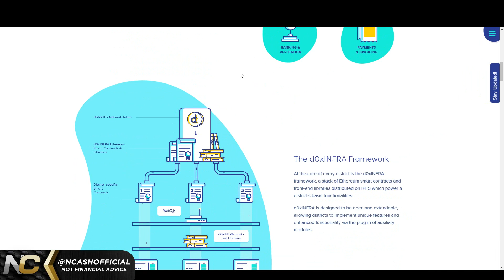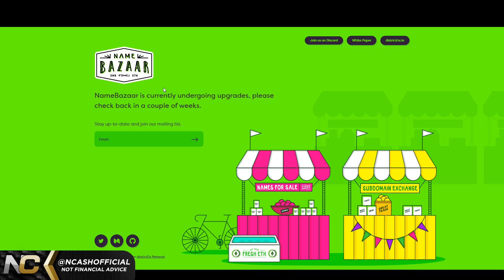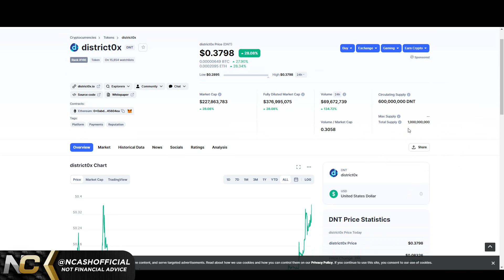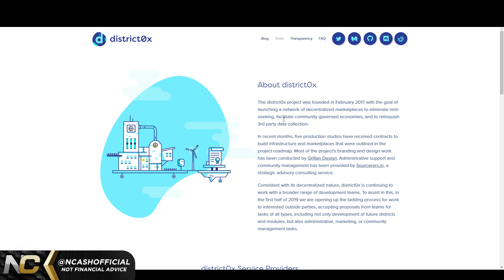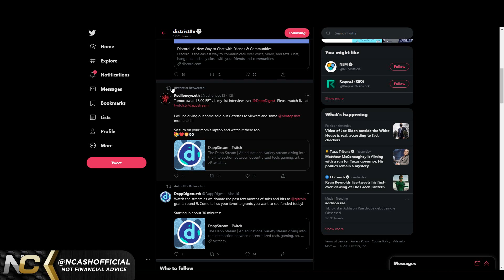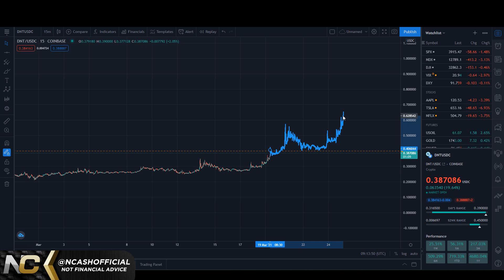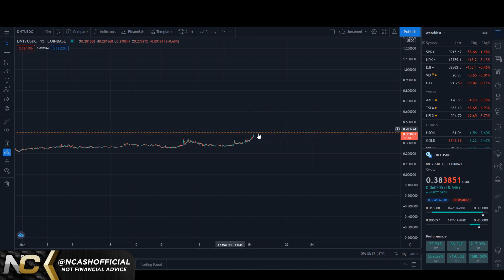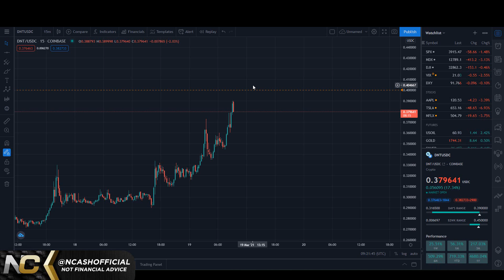DISTRICT0X/DNT | MASSIVE PRICE ACTION | $2-$5 PRICE PREDICTION?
Hello, I am NCashOfficial delivering you the hard truth with technical analysis without any fake hopium. I make strong and unwanted calls that are highly probable. Don’t get caught in the bull traps, stay strong and HODL on through the moonboy/girl hopium.

$BCH - qqeugcrwctrp7xgnqlue3py75qr377zgfgnhzarspg
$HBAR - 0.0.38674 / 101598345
$DNT - 0x49a2F63e2786cA59008210c5D97086764bff1343
$ALGO - XWYE2BM5HC7OPT4ICTAIYEHPQJVX74ZXN2U7BOEUI7VSELQAOY4ACUWGO4
$BTC - 3BfsmJP4PvzKTMYDwFT5h33PWMbf6g1XnV
$ETH - 0xd8B899c8A3f537F84E4661Fa9BE758FF19078637
$LINK - 0x0bDFf0EF1bA2e4F2eC1299a32350aF4007c18f99
$REN - 0x74C2D3bFe62c0b27C2854C3FdEBD9C0d9e6E2b8E